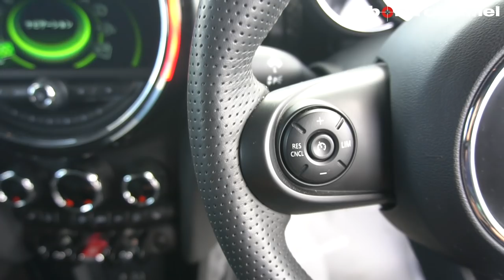【bond cars Urawa】BMW MINI F57 クーパーS コンバーチブル【車両紹介】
BMW MINI F57 Cooper S Convertible

★ rotiform鍛造18インチ
☆ ビルシュタイン車高調B14
★ AMSECHSリアサイレンサー & REMUSテールエンド
☆ 後期用ユニオンジャックテールレンズ
★ monカーボンステアリング
☆ FOCALスピーカー＆パワーアンプ
★ バックカメラ
☆ リアPDC
★ mon低ダストブレーキパッド
☆ ユニオンジャック柄幌

ボンドカーズ浦和
〒338-0823　埼玉県さいたま市桜区栄和4-1-1
営業時間　: 10:00～20:00(日曜日19:00)
定休日　:　なし